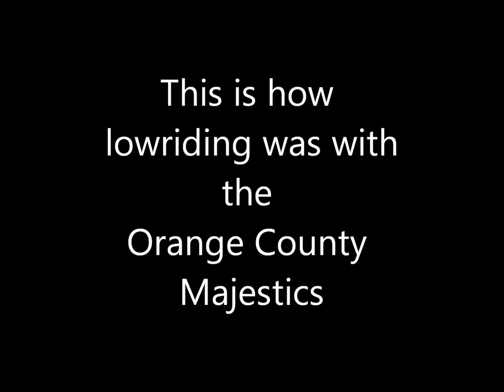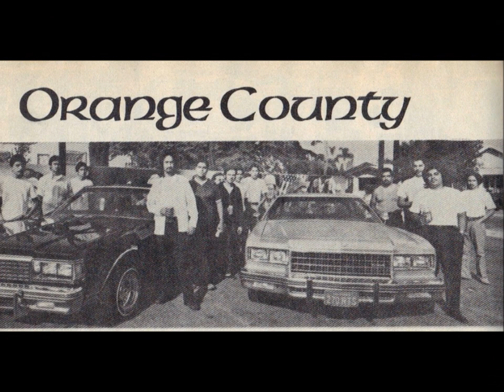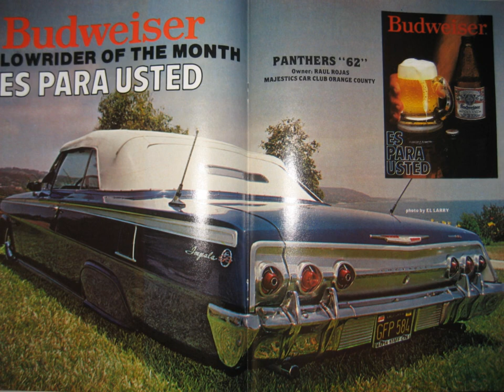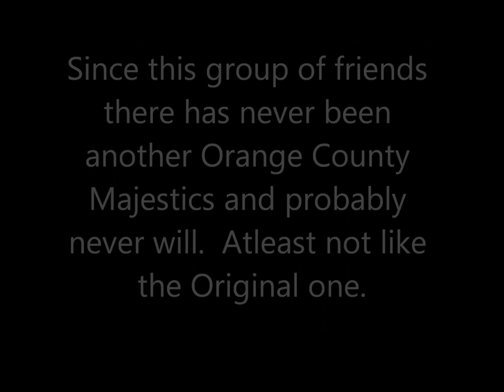Majestics car club Orange County 1970's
Majestics Car Club Orange County 1970's.         Anaheim, Ca

    This a small part of a video that I am making about the Orange County Majestics.  The rest of the video will also feature more photos of the club in Orange County, @ shows in Phoenix, Delano, the pico rivera sports arena, tijuana, irvine park, along with photos of cars from the nowarlk and H. Gardens chapters. from the 70's and early 80's. So keep a look out for more of the greatest era in lowring. This video is being made in memory and by the request of my dad who past in 2011.